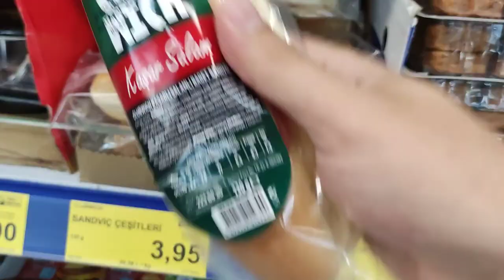İnkum Sahil & Güzelcehisar Sahil - Bartın Vlog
Merhabalar Sevgili dostlar,

1gece 2gündüz den oluşan hızlı gezinti turundan sizlere bir vlog cikarttim. Bartın a Dji osmo Action 4K aksiyon kamerasını almaya gitmisken biraz da etrafı dolaşalım ve sizlere göstereyim istedim.

Amatörce yürütmüş olduğum YouTube kanalımda her türlü tavsiye içeriğine yer vermek istiyorum. Bu yaz tatil videolari da yapmıştım . otel tavsiye niteliğinde. Bu seferde güzel bir gezinti vlogu üretmek istedim. Umarım güzel bulursunuz.

Zamanla geliştiğimi düşünüyorum. Fırsat buldukça YouTube içerik üretmek istiyorum. Kaliteli içerikler için de malzemelerimi yavaş yavas geliştiriyor ve daha iyi ürünler kullanmaya özen gösteriyorum.

Bu vlog da Dji osmo action, Dji pocket 2 , Xiaomi Mi10T kullanılarak içerikler çekildi.

Soru ve görüşleriniz için mutlaka yorum yazınız.

Katil butonun dan destek paketine üye olanlar için ayrıca teşekkür ederim. Destekleriniz önemli . Bir sonraki videoda görusmek üzere . ♥️